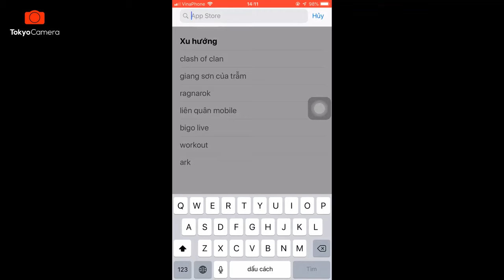Livestream bằng Osmo Pocket | Tokyo Camera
Hướng dẫn livestream bằng Osmo Pocket, chữa cháy cho anh em nào cần livestream mà lại không có gimbal để chống rung